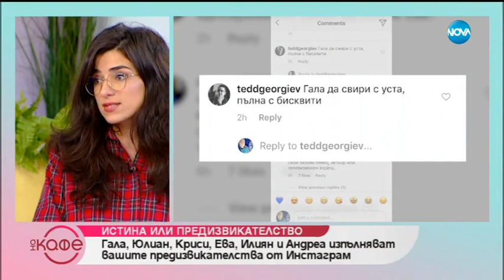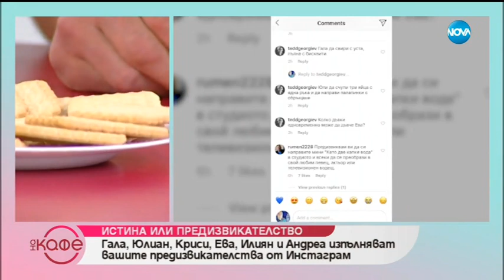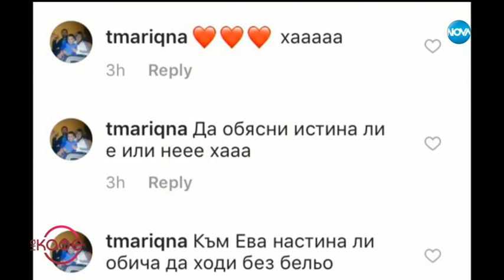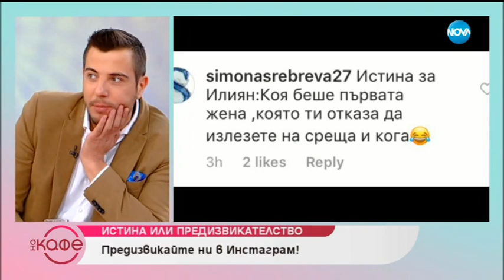Поли Генова: За новия си проект "Героите" - На кафе (29.01.2019)